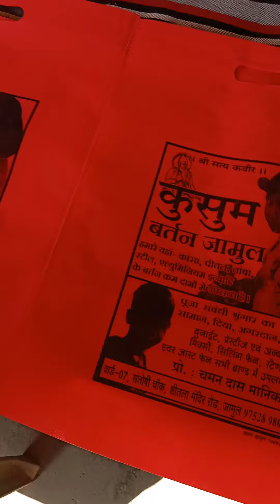Dcut screen printing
Kusum bartan jamul